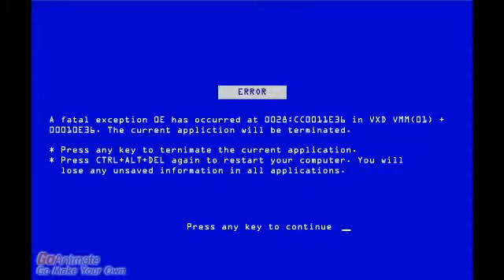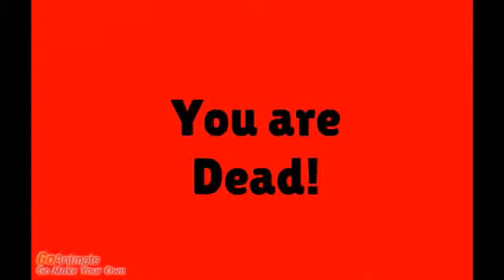Unikitty Error 15 (Apple //e)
eliot jones (Simon Ward) reupload, 2014
Reuploaded from my older channel called "The Hockey Channel [MOVED to alwin vesille]" which got terminated.